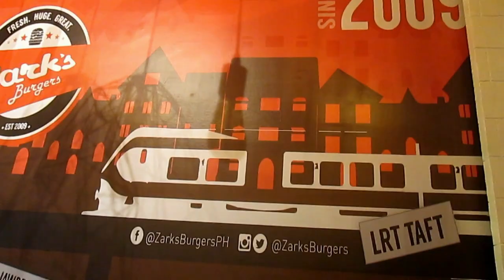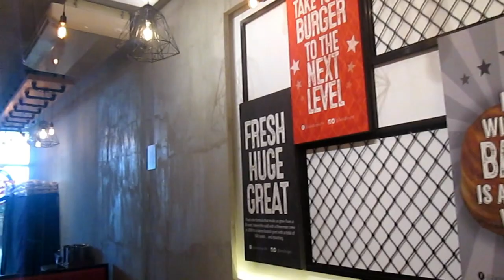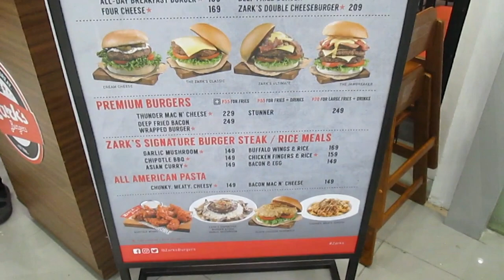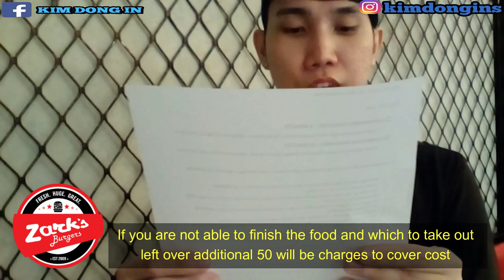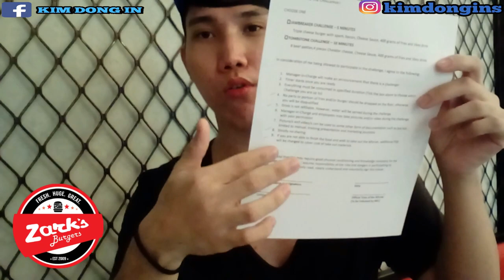ZARK`S BURGER & FRIES JAWBREAKER CHALLENGE PHILIPPINES FOR 5 MINUTES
Come and Visit Zark's burger SM Cabanatuan Located at 2nd floor to take the challenge.
The Jawbreaker it is a smaller burger with fries and drink which must all be consumed in under 5 minutes.
The Tombstone challenge consist of a bigger burger that must be consumed in under 10 minutes.

💙 Zark`s Burgers Challenge 💙

💙 Jawbreaker Burger 💙

💓 Price : P290 - P300
💓 Triple cheese burger
💓 Spam
💓 Bacon
💓 Cheese Sauce
💓 400 grams of fries
💓 16 oz of drinks

💙 Tombstone Burger 💙

💓 Price : P 555 - P600
💓 8 beef patty
💓 4 pcs of cheedar cheese
💓 Cheese sauce

💙 The Important Rule to follow in Challenge 💙

💓 No parts of portion of fries or and burger should be drop on the floor otherwise you will be disqualified.
💓 Drink is not reffilable however water will be served during the challenge.
💓 Strickly no sharing
💓 If you are not able to finsh the food and which to take of left over additional 50 will charge to cover cost take out materials

💓 Understanding that this may required good physical knowledge necessary to engage activity, assume the responsibility of risk and dangers in participating such activitys i have carefully understand and voluntary sign this waiver.

💓 Prepare 1 Valid Id to notifications Thank you.